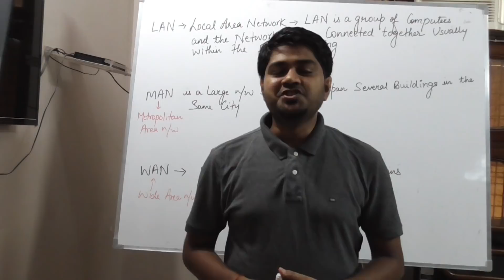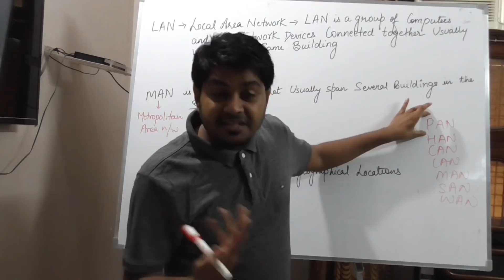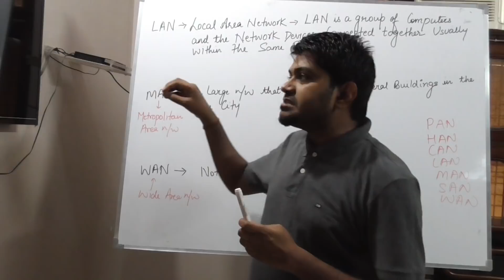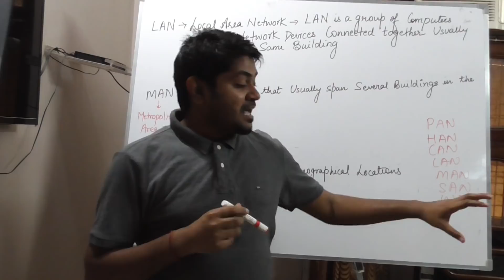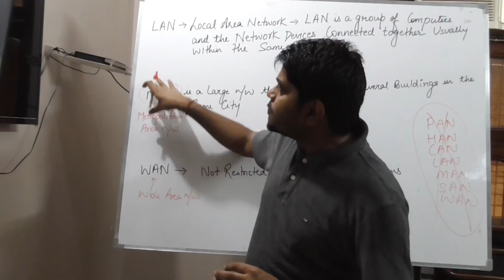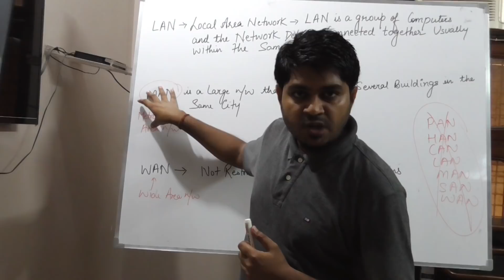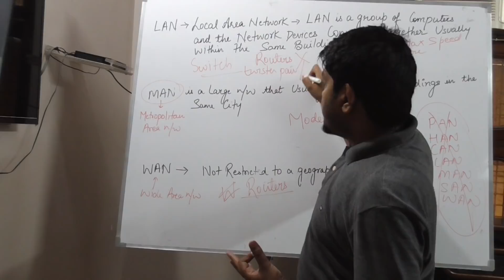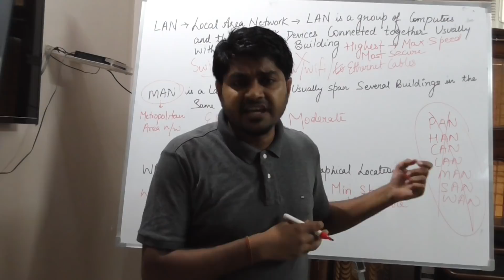Types of Network(LAN,MAN,WAN) |Types of Computer Network? | Local area Network kya hota hai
In this lecture,i am explaining the hidden truth of LAN MAN and WAN.This lecture is different from other lectures on this toipc.this is the best way to understand LAN MAN and WAN.I am trying my best to explain the topic.